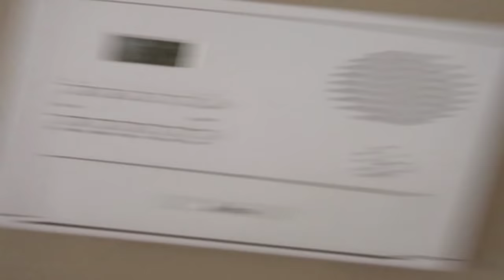WORST SURPRISE BEDROOM MAKEOVER EVER!! *HE WAS PISSED*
What an insane day! We are seriously making this my dream yard and im so hyped for it to be finished soon!

after that we check out the work that we did to jordan's room while he was gone on vacation. I can't believe we actually went through with this. Hannah came in clutch and painted a masterpiece on the wall! Jordan is going to hate waking up to that every morning!